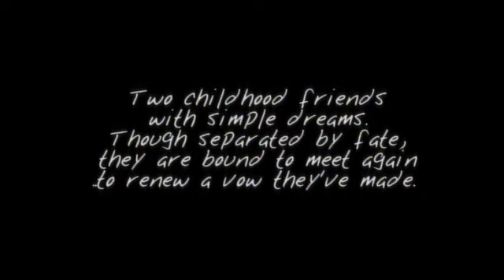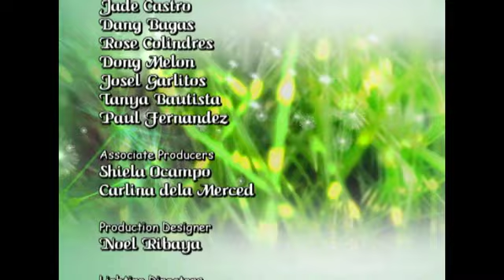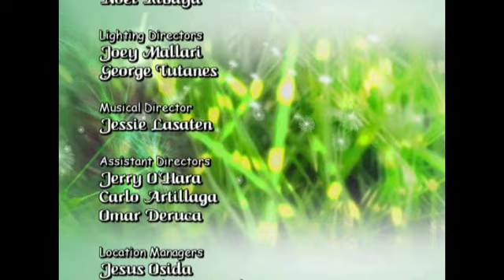It Might Be You | Final Episode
Two childhood friends find themselves in a promising romance, but everything became complicated as the dark secrets between their families unfold before them.